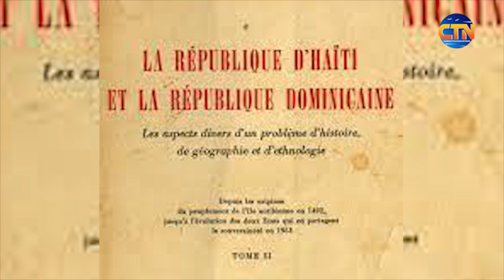Construction d’un canal sur la rivière Massacre: Les réactions du Département d’Etat Américain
Le Département d’Etat américain a exprimé son inquiétude concernant la décision du gouvernement dominicain de fermer totalement ses frontières terrestre, maritime et aérienne avec Haiti.

Le 15 Septembre dernier, le président dominicain Luis Abinader a décidé de fermer complètement tous les points frontaliers avec Haiti. Une décision adoptée en signe de protestation contre l’initiative des habitants de Ouanaminthe de construire un canal d’irrigation sur la rivère Massacre traversant les deux territoires de l’Ile.

“Nous suivons avec beaucoup d’inquiétudes l’annonce faite par le gouvernement de la République dominicaine de fermer tous les points de passage terrestres, maritimes et aériens entre Haïti et la République dominicaine, à partir de 6 heures du matin, heure de l’Est, le 15 septembre.”, a déclaré un porte-parole du ministère américain des affaires étrangères contacté par la rédaction de CaribbeanTelevisionNetwork. Selon l’officiel américain, “la fermeture des frontières exacerbe la crise humanitaire en Haïti. Elle a également un impact négatif sur les économies locales et la sécurité en République dominicaine et en Haïti.”

Le département d’Etat américain invite les autorités des deux pays “à trouver  en toute urgence une solution à ce problème.”

Le gouvernement dominicain avait, la semaine dernière, décidé d’escaler la situation en dépêchant des militaires et d’équipments lourds à la frontière Nord. Une décision critiquée même en République  Dominicaine par plusieurs partis de l’opposition et des organisations de la société civile. Certains parlent d’une violation des conventions et traités internationaux compte tenu du fait qu’Haiti n’a pas de force militaire.
La rivière Massacre traversant les deux pays a toujours fait l’objet de discussions entre les gouvernements dominicain et haïtien. Un traité a été signé entre Haiti et la République Dominicaine en vue de délimiter la frontière et fixer les termes et conditions de l’utilisation des eaux de la rivière Massacre. Selon ce traité, aucun des deux pays ne devrait prendre aucune action pour changer la trajectoire de l’eau de la rivière.
Depuis la signature de cet accord, les Dominicains ont déjà construit 11 barrages et canaux sur la rivière contre zéro pour Haiti.
Le traité stipule également que les deux pays ont totalement le droit de faire une utilisation responsable des eaux de la rivière.
La rivière Massacre constitue l’un des pilliers de l’agriculture en République Dominicaine dont Haiti est considéré comme le deuxième marché le plus important derrière les Etats-Unis.
Des agriculteurs dominicains avaient traversé la frontière pour apporter leur soutien au mouvement des habitants de Ouanaminthe  ayant repris les travaux de construction du canal initiés par l’ancien président Jovenel Moïse.
Si les travaux devraient s’achever,  ce canal constituerait le premier construit par Haiti depuis la signature de l’accord en Février 1929 sous l’administration du président Haitien Stenio Vincent.
Mais le président dominicain entend tout faire pour faire échec à ce projet alors que la réaction du gouvernement haïtien est jugée pas assez ferme. Ce qui n’empêche pas les habitants du Nord-Est de continuer les travaux contre vents et marrés. Des citoyens d’autres départements se sont également joints aux braves résidents de Ouanaminthe et ses environs.